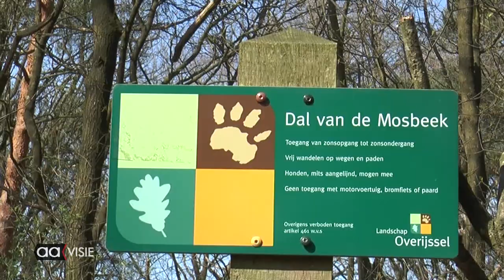Historische Kring Almelo brengt film Noordoost Twente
Jan van der Geest filmde alle mooie plekken van Noordoost Twente. Zijn film wordt woensdag 26 februari getoond in Hof 88.